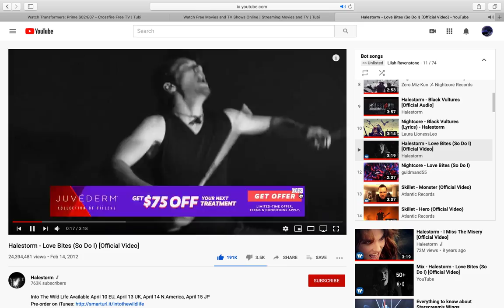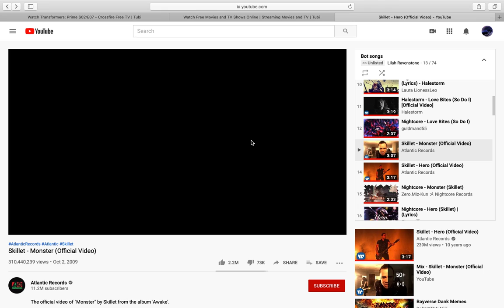Exploring the Cloud Kingdom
I know that this video is super late but I have been busy with writing my story.

FAQ
I use QuickTime Player. It automatically comes with MacBooks.

I use VideoPad Editor (Free version)

I am on the North American server called Cherry Island. For me I neve have lag in any server and nobody starts any drama with me.